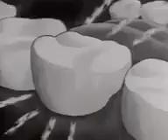Ha! Ha! Ha!